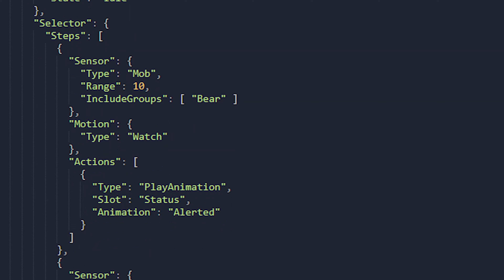Train a dragon in Hytale? - Tamer or summoner!